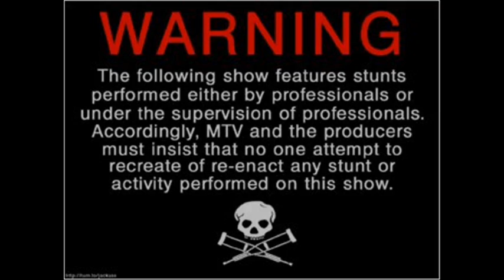jackass episode 2